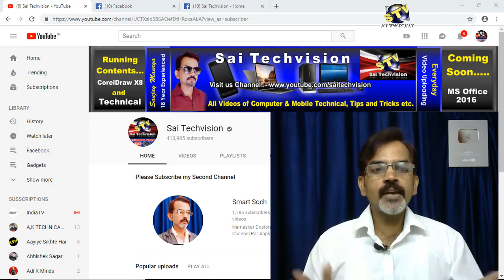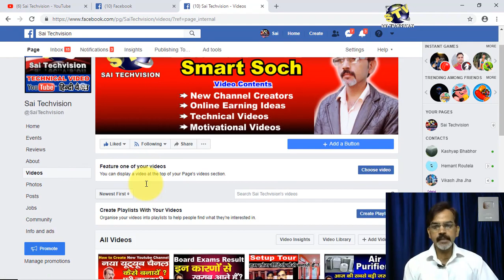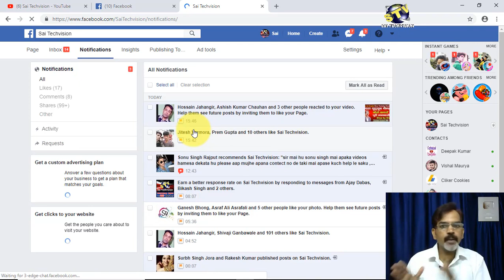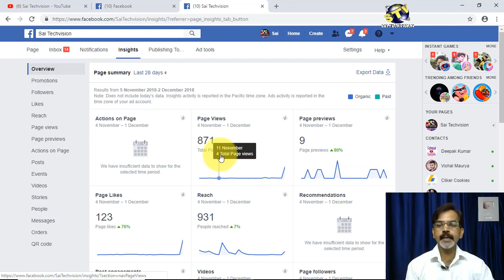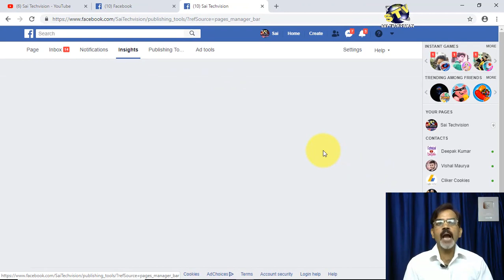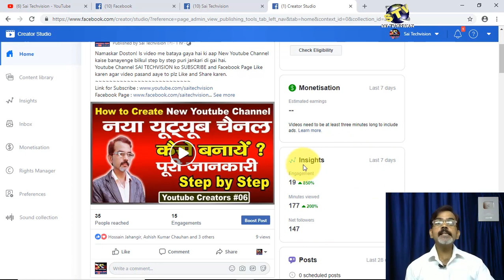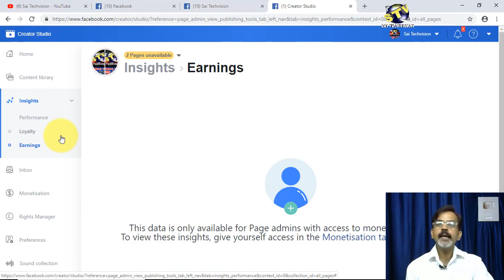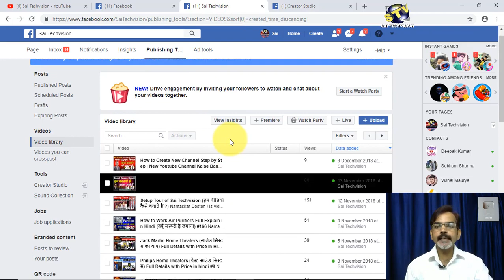Facebook Page Details | Facebook Page Creator Studio Details | in Hindi #02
Namaskar Doston ! Is video me Facebook Page and Facebook Creator Studio ke bare me bataya gaya hai.